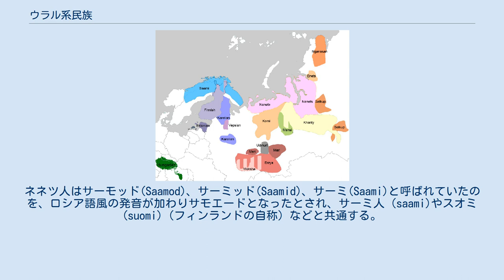ウラル系民族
ウラル系諸族の分布 ウラル系民族（ウラルけいみんぞく）は、ウラル語族の言語を話す民族の総称。
次のふたつの民族に大別される ウラル系民族を特徴づける遺伝子はY染色体ハプログループN（厳密にはにN1a）である。
このタイプは極北を中心に広く分布し、ほとんどのウラル系民族で高頻度に観察される。
フィン・ウゴル系民族ではN1a1、サモエード系民族ではN1a2が高頻度である。
ハプログループNは北東アジアから東アジア北部を起源とし、中国遼河文明時代人の人骨からも60％以上の高頻度で観察されている。
 またmtDNAハプログループZは極北地域を中心にサーミ人、フィン人（スオミ人）、イングリア人、カレリア人、シベリア、北東アジア、中央アジア、朝鮮、日本などで観察されており、Y染色体ハプログループNと同じような流れが想定され、ウラル系民族の拡散との関連を示唆するものと考えられる。
 ウラル系民族のうちサモエード系民族はモンゴロイド、フィン・ウゴル系民族のうちハンティ人、マンシ人などウゴル系民族はモンゴロイドとコーカソイドの混合型、フィン人（スオミ人）、イングリア人、サーミ人、エストニア人、カレリア人などバルト・フィン系民族はコーカソイドに属する。
 ウラル系民族、とりわけフィン・ウゴル系民族と関連する考古要素に櫛目文土器がある（櫛目文土器文化 (ヨーロッパ)）。
この櫛目文土器の最古のものが遼河地域の興隆窪文化（紀元前6200年-紀元前5400年）の遺跡で発見されており、ウラル系民族と遼河文明の担い手集団の関連性が示唆される。
櫛目文土器は朝鮮においても重要な要素であり（櫛目文土器時代）、朝鮮民族の基層はウラル系民族の可能性がある。
 言語学的知見からは、サモエド祖語とフィン・ウゴル祖語の分岐年代はおよそ紀元前4000年ごろと考えられている。
ウラル系民族の原郷はウラル山脈西部やサヤン地域とする説などがあるが、遼河文明の遺骨から高頻度のY染色体ハプログループN1*（N1の傍系タイプで、ウラル語族に関連するN1cの複数の姉妹型）が確認された。
これはN1の多様性が遼河地域で高かったことを示しており、ウラル語族の原郷は遠く遼河地域まで遡る可能性もでてきた。
 櫛目文土器は最古のものが紀元前6200年頃-紀元前5400年頃の興隆窪文化の遺跡から発見されており、その後アンガラ川上流域の遺跡で前5千年紀の層準より出土し、エニセイ流域のウニュク遺跡では前4千年紀終末～前3千年紀初頭、西シベリアの沿オビ地域では前4千年紀終末～前3千年紀後半から出土していること から、ウラル系民族（特にフィン・ウゴル系民族 ）は紀元前6000年頃より遼河地域から移動を開始し、紀元前4000年頃には西シベリア、ヨーロッパ北東部へ至ったものと推定される。
 朝鮮半島では紀元前4000年から紀元前1500年にかけて櫛目文土器が発見されるほか、ウラル語族に広く見られる中舌母音[ɨ]が古代朝鮮語に存在したと考えられることから、朝鮮民族の基層がウラル系民族である可能性が示唆される。
また日本の日本海側や東北地方に観察される中舌母音の[ɨ]（いわゆるズーズー弁）についてもウラル語族の音声特徴に由来する可能性がある。
 ウラル系民族はユーラシア北方の針葉樹林またはツンドラ地帯において狩猟採集とトナカイ遊牧を生業にする民族が多い。
マジャール人のように騎馬遊牧を生業とする民族もあった。
 ウラル系民族（および居住地）の自称として、サーミ、スオミ、サーモッドなどがある。
ネネツ人はサーモッド(Saamod)、サーミッド(Saamid)、サーミ(Saami)と呼ばれていたのを、ロシア語風の発音が加わりサモエードとなったとされ、サーミ人（saami)やスオミ(suomi)（フィンランドの自称）などと共通する。
これらは共通の語源に遡るものと考えられる。